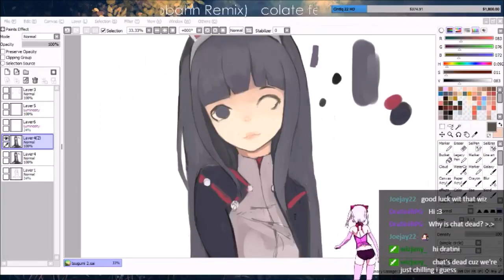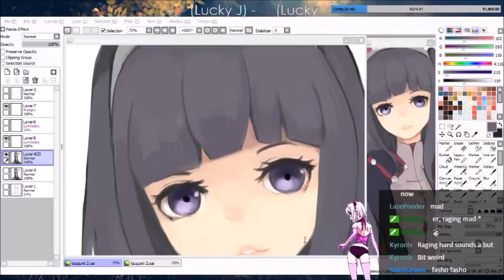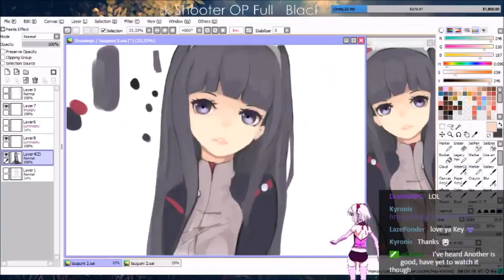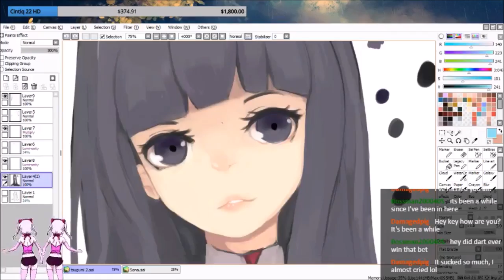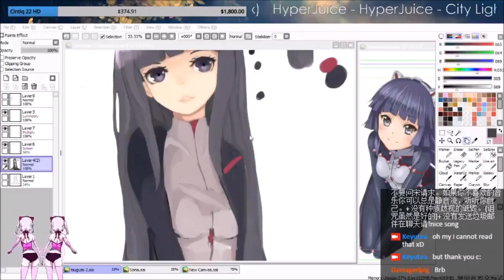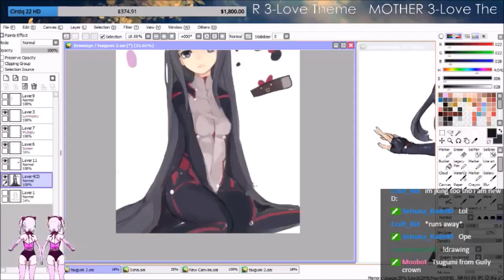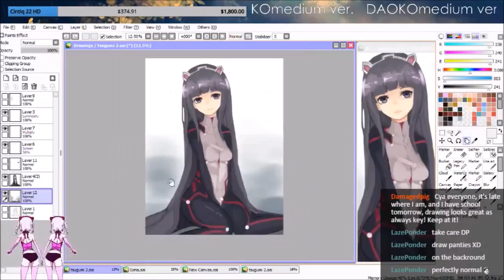【SpeedPaint】GC - Tsugumi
Twerking in my video's sure looks hard

TOOLS :
Software - SAI
Recording/edit : xsplit/WMM
Tablet : Wacom intuous pen small